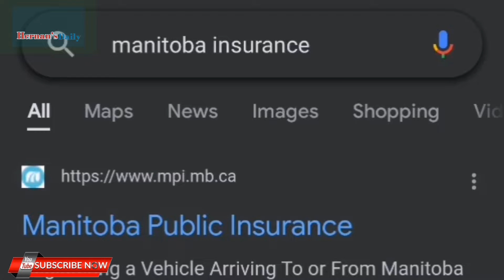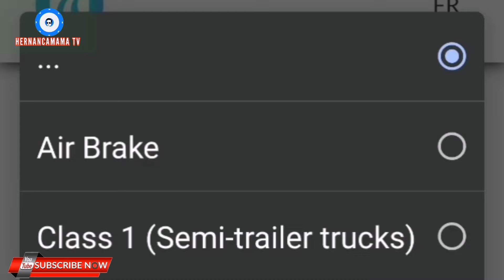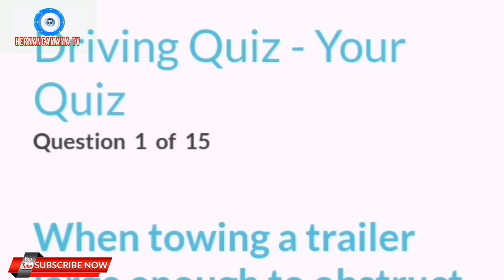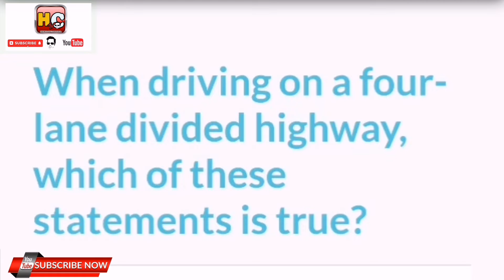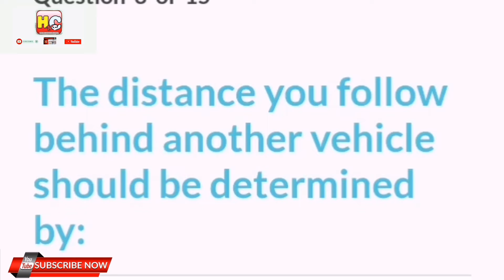HOW TO GET DRIVERS LICENSE IN MANITOBA CANADA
IF YOU ARE FIRST TIME TO GET A DRIVERS  LICENSE IN CANADA THIS MIGHT HELP YOU. WATCH UNTIL THE END